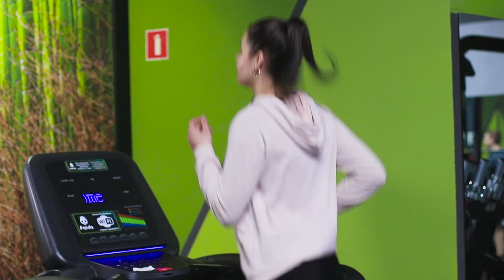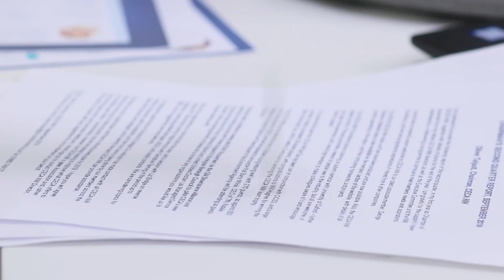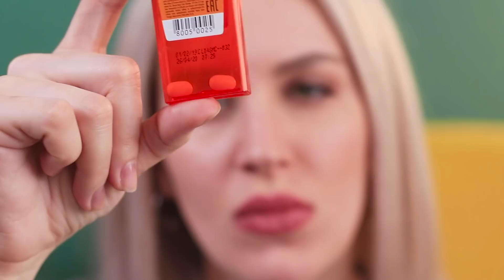Hepimizin Yaşadığı 16 Garip Durum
Garip bir duruma düşmek, özellikle de iyi görünmeye çalışırken bunu yaşamak, daha kötü ne olabilir ki? Ama böyle durumlar başımıza gelebilir, her zaman sorunlardan kaçamayız!